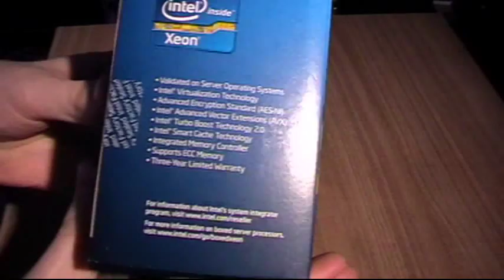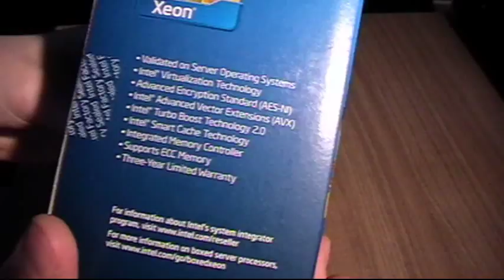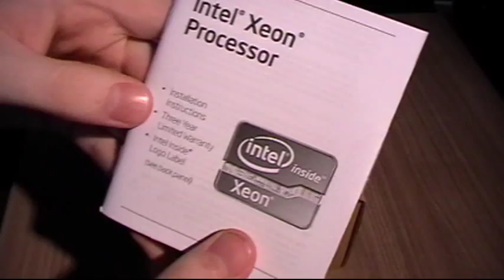Intel Xeon E3 1220 Unboxing and First Look!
Buy This Via Amazon!

Welcome to this unboxing video of the Intel Xeon E3 1220. The Xeon E3 1220 is a socket 1155 CPU and designed for server platforms. This Intel processor is a quad core CPU that supports a large variety of features such as Turbo Boost Technolosy (2) and Intel® Virtualization Technology (VT-x).